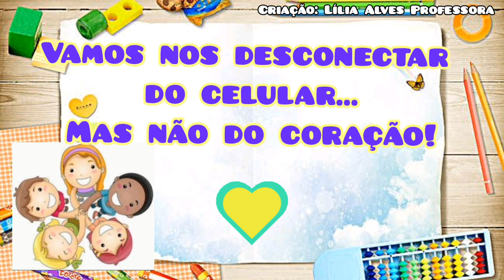Boas Férias Aulas Remotas. Mensagem de agradecimento.